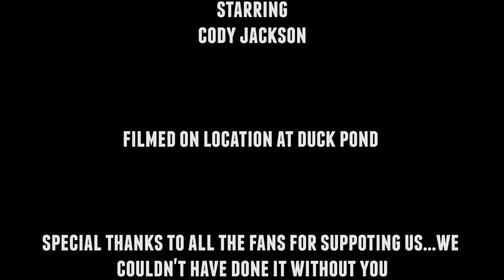TRIKES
A provocative and daring short film about a young man and his passion for tricycling.